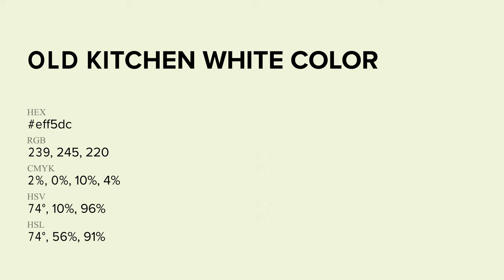Old Kitchen White color eff5dc hex Cool Brown color eff5dc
What color is Old Kitchen White ? eff5dc hex, Cool Brown color eff5dc

Hex eff5dc Color Code is also known as Old Kitchen White color

Hex eff5dc Color code in RGB color code model is created after adding 93.73% red color, 96.08% green color and 86.27% blue color.
Hex eff5dc Color code in CMYK color (process color) code model is generated after subtraction of 02% cyan, 0% magenta, 1% yellow, 04% black.